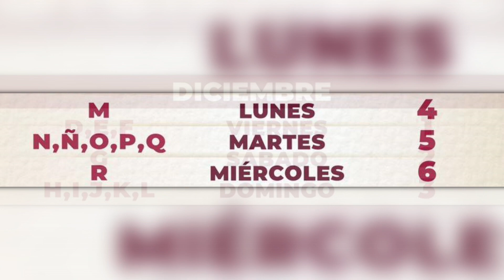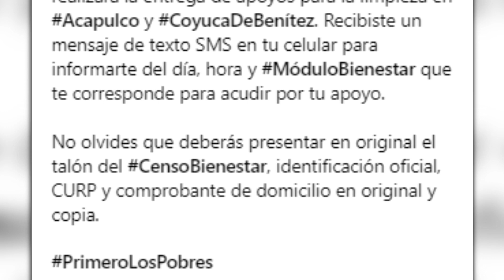✅💥ANUNCIO IMPORTANTE DE LA SECRETARÍA DEL BIENESTAR PARA LA ENTREGA DE APOYO ESPECIAL✅💥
📌Temas relacionados:
Adulto mayor
Adultos mayores
Adultos mayores 2023
Adultosmayores.online
Pensión Amlo
Pensión Bienestar
Adultos mayores
Adulto mayor
Cuidados del adulto mayor
Tramites del adulto mayor
Curp del adulto mayor
Pension del bienestar
Inapam
Beneficios inapam
Tarjeta del inapam
Oficinas del inapam
Línea del bienestar
Asilos
Casas de Reposo
Avisos Bienestar
Anuncios Bienestar
Aridana Montiel